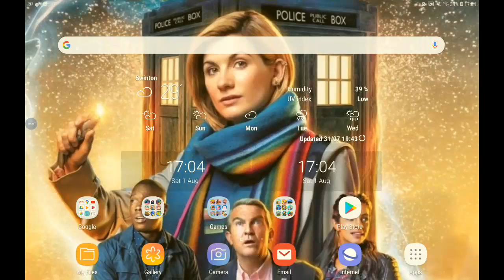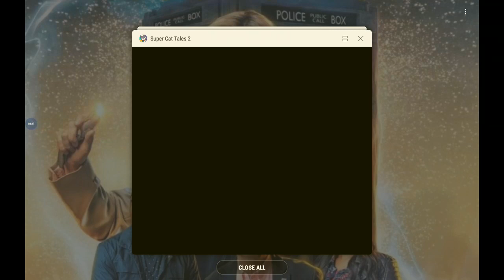DJ KIWI FM PLAYING SUPER CAT TALES